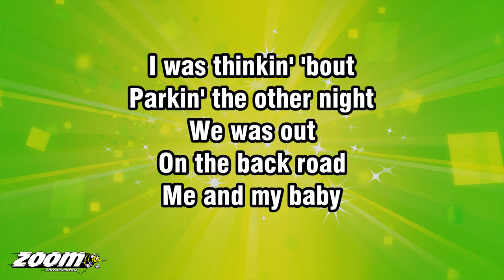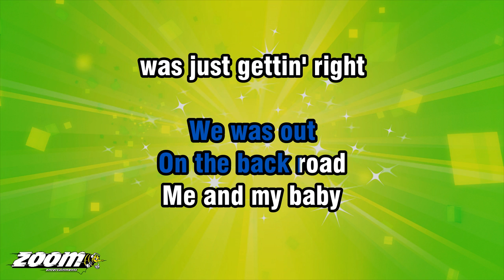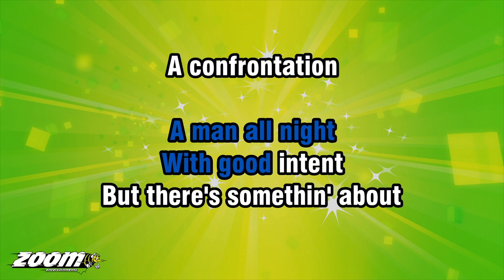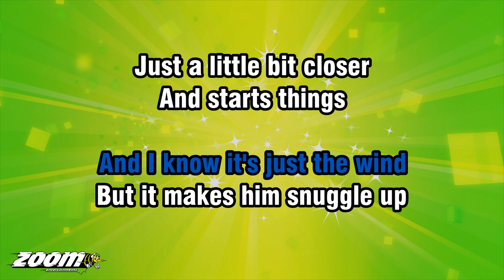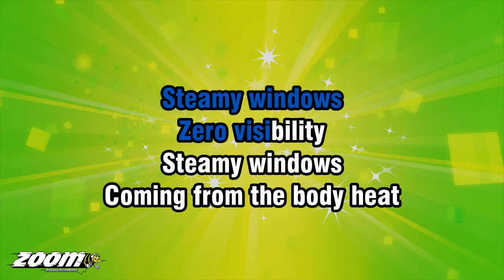Tina Turner - Steamy Windows - Karaoke Version from Zoom Karaoke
Song lyrics:

I WAS THINKIN' 'BOUT
PARKIN' THE OTHER NIGHT
WE WAS OUT
ON THE BACK ROAD

ME AND MY BABY
WAS JUST GETTIN' RIGHT
ALL SYSTEMS ON OVERLOAD

THE RADIO BLASTIN'
IN THE FRONT SEAT
TURNING OUT THE MUSIC FINE
AND WE WAS SNUGGLED UP
IN THE BACK SEAT
MAKING UP FOR LOST TIME

STEAMY WINDOWS
ZERO VISIBILITY
STEAMY WINDOWS
COMING FROM THE BODY HEAT

YOU CAN WINE AND DINE
A MAN ALL NIGHT
WITH GOOD INTENT

BUT THERE'S SOMETHIN' ABOUT
A CONFRONTATION
BREAKS DOWN THE DEFENCE

STEAMY WINDOWS
ZERO VISIBILITY
STEAMY WINDOWS

STEAMY WINDOWS
IT AIN'T NOBODY CAN SEE
STEAMY WINDOWS

TAKE IT OUT!

THERE'S A SOUND OUTSIDE
THE FRONT DOOR
AND I KNOW IT'S JUST THE WIND

BUT IT MAKES HIM SNUGGLE UP
JUST A LITTLE BIT CLOSER
AND STARTS THINGS
HAPPENIN' AGAIN

STEAMY WINDOWS
ZERO VISIBILITY
STEAMY WINDOWS

STEAMY WINDOWS

STEAMY WINDOWS
STEAMY WINDOWS
THERE'S ZERO VISIBILITY